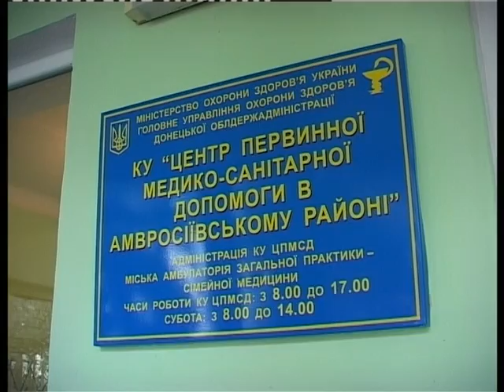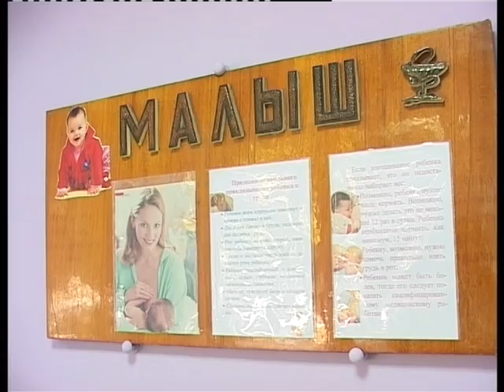05 09 12 SKORIE BOLDIREV